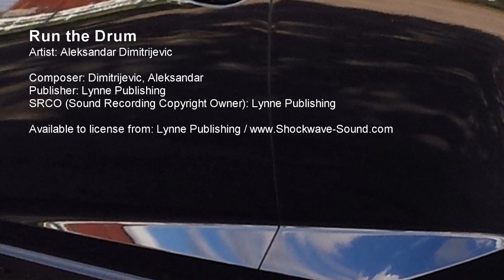Run the Drum - Aleksandar Dimitrijevic (Lynne Publishing)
Artist: Aleksandar Dimitrijevic